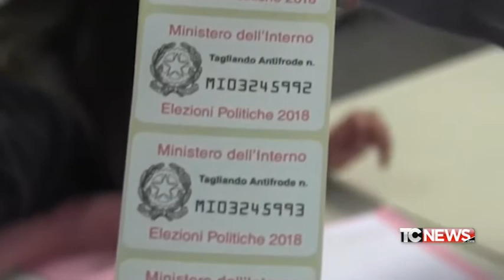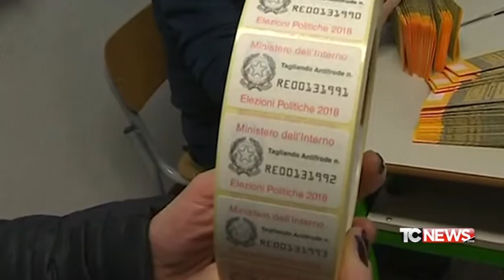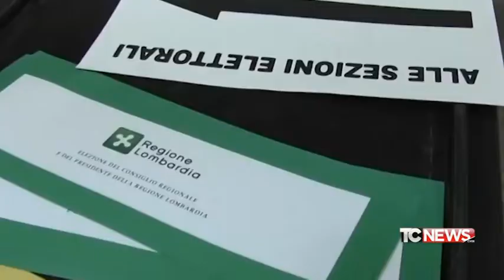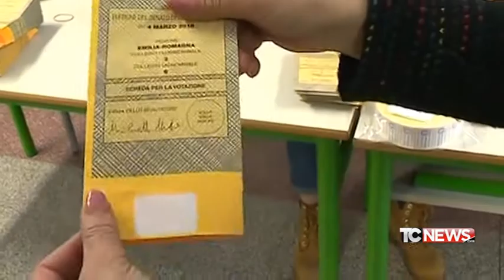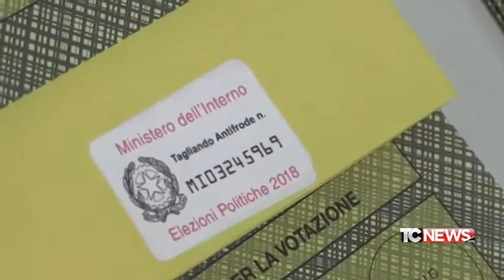Il fatto di Luca Curatti - Politiche 2018: scheda elettorale e bollino antifrode - 08.03.2018